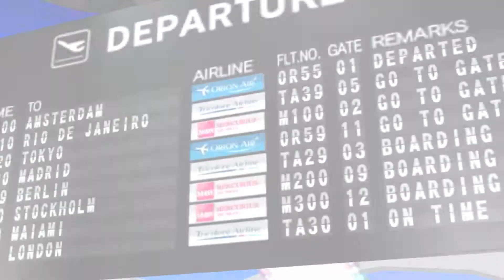[Project Mirai DX] Tricolore Airline MEIKO